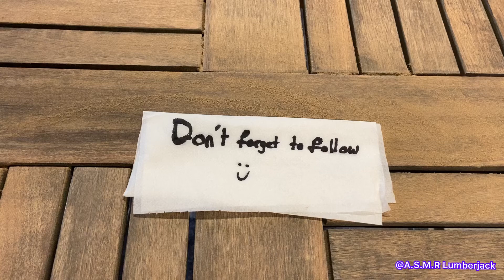Relaxing Asmr Video of wood painting 🪵